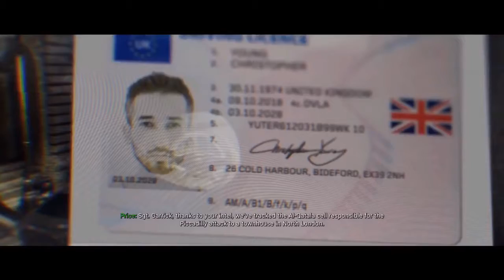Clean House Mission Walkthrough, Call of Duty Modern Warfare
Clean House Campaign Mission Walkthrough modernwarfare.